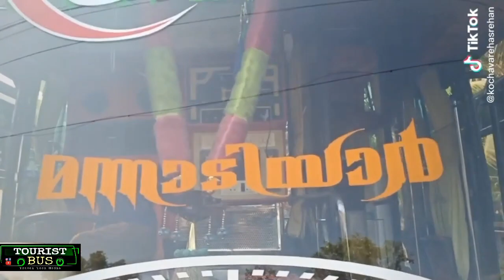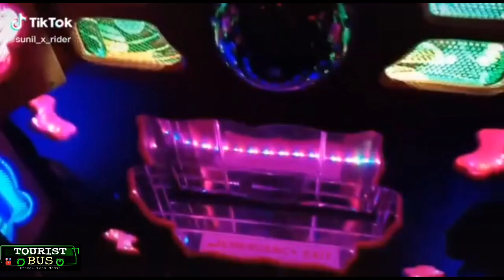ടൂറിസ്റ്റ് ബസ് tiktok കളക്ഷൻ part-31| KERALA TOURIST BUS tiktok collection | mass intro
Mobile:-

OPPO A7 (Glaze Blue, 3GB RAM, 64GB Storage) :
Redmi Note 8 (Space Black, 4GB RAM, 64GB Storage) :
Vivo U10 (Electric Blue, 4GB RAM, 64GB Storage) :
Redmi 8A Dual (Sea Blue, 3GB RAM, 32GB Storage) :
Samsung Galaxy M30s (Opal Black, 4GB RAM, 64GB Storage) :
OPPO F11 (Fluorite Purple, 6GB RAM, 128GB Storage) :

Earphone:-

Mi Earphone Basic with Ultra deep bass and mic:
SBA999-B002 |Bluetooth| Wireless Headphone Sport :
boAt BassHeads 102 Wired Earphones with Immersive Audio :
Magnetic Wireless Bluetooth Earphones Headset :
Sketchfab Extra bass Headphones Over The Ear Headset :

Tripod:-

PROSmart Aluminium Mobile Clip and Camera Holder :
Generic 3110 Tripod Stand for Phone and Camera :
Teconica XZ56 Mini Tripod Mobile Stand :